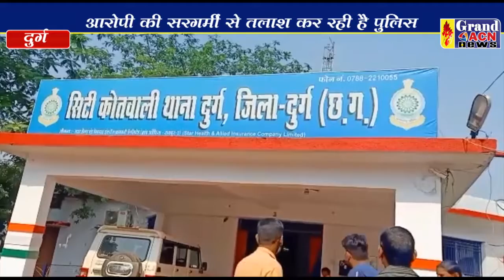महिला के गले का मंगलसूत्र अज्ञात लेकर फरार NASEEM FARUKI